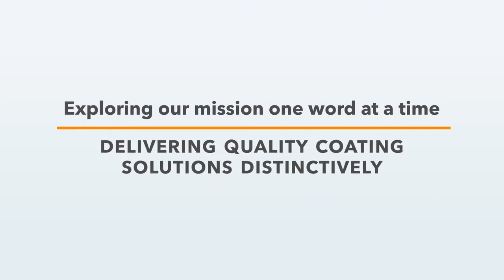About us Diamond Vogel